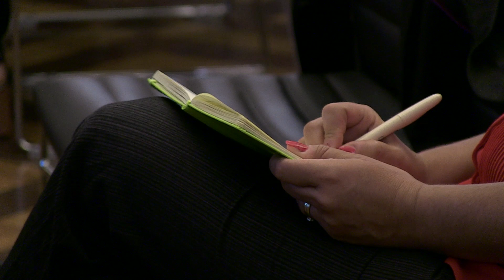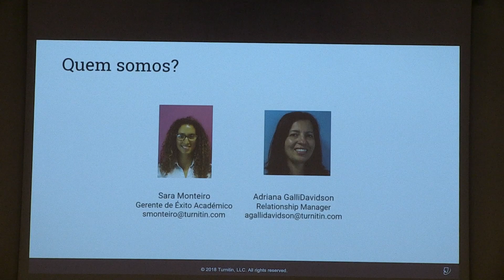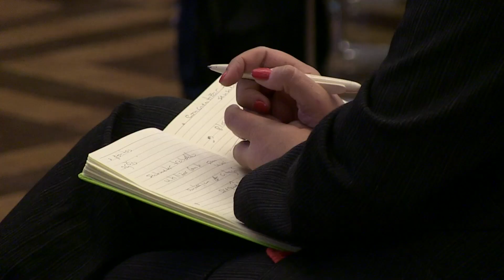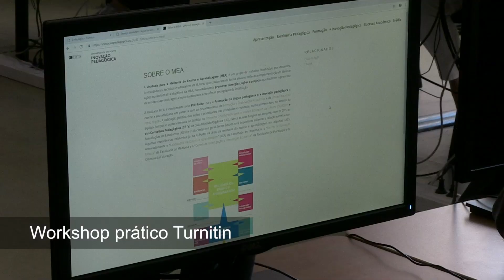U.Porto discutiu a integridade académica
A integridade académica no Ensino Superior foi o tema de um debate e workshop que decorreu, no passado dia 8 de outubro, na Reitoria da U.Porto. Esta sessão contou com a participação da Professora Doutora Ana Novo (Universidade Aberta) que partilhou o exemplo de esforço para o desenvolvimento das políticas de integridade nesta instituição.